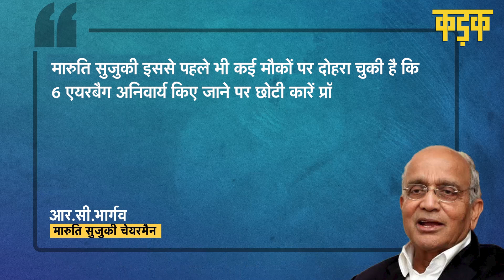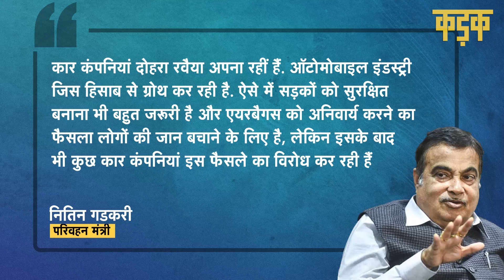Automobile News : Maruti Suzuki ​बंद कर सकती है Alto और Wagon R का Production, सामने आई बड़ी वजह !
भारत की सबसे बड़ी निर्माता कंपनी Maruti Suzuki अपनी दो सबसे बेहतरीन गाड़ियों का PRODUCTION​बहुत जल्द  बंद कर सकती है.जी हां यहां की सड़कों पर जलवा बिखरने वाली इन दो गाड़ियों को शायद आने वाले समय में हम ना देख पाएं. बता दें ये दो कारे और कोई नहीं बल्कि Alto और Wagon R है.